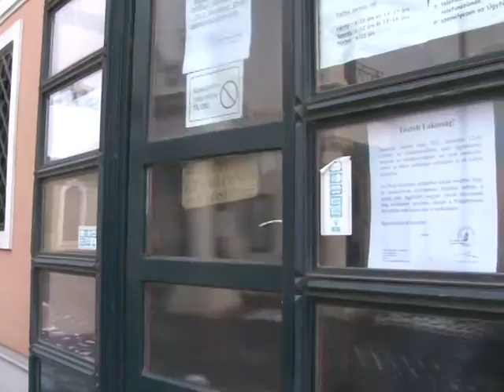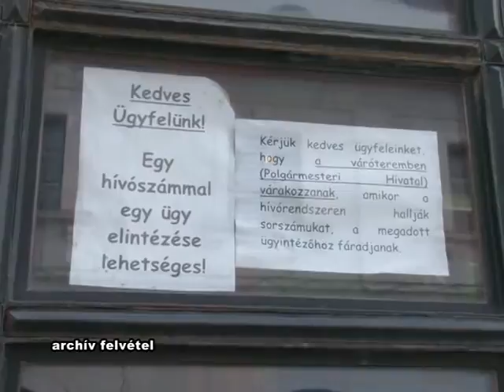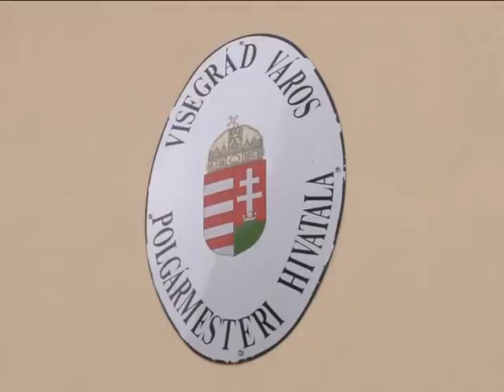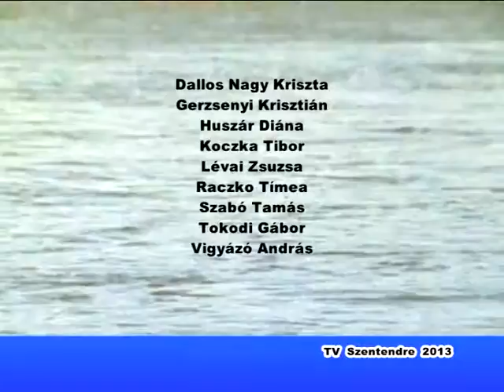Szentendre Ma 2013.1. 3.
A TV Szentendre Szentendre Ma című napi híradójának 2013. január 3-i adása.